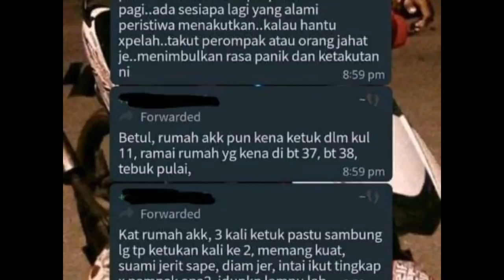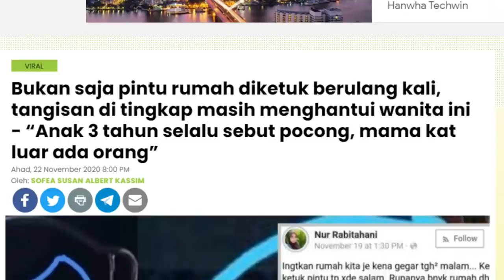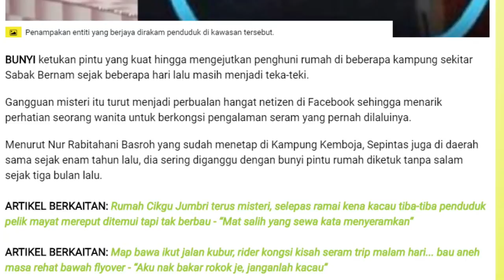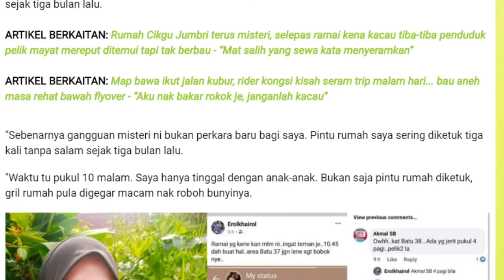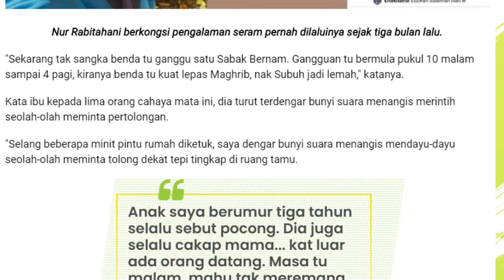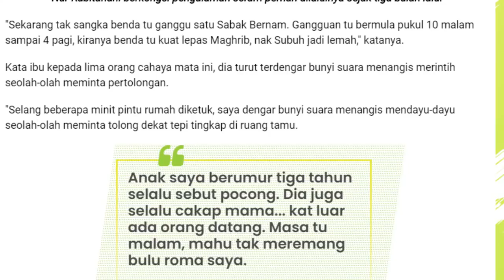Cerita SERAM Kejadian Ketuk Pintu Di SABAK BERNAM | NENEK Tumpang Teksi TAPI Nenek Dah MENINGGAL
Dalam episod kali ini KC berkongsi cerita seram yang menhantui penduduk di kampung Sabak Bernam. Pengirim berkongsi kejadian seram ketuk pintu pada lewat malam yang menghantui dia sekeluarga.

Hello Geng Momok semua jom tonton MALAM SERAM bersama KC dengan pengalaman yang disampaikan melalui emel, voice note serta panggilan telefon dari KC

MALAM SERAM adalah segmen LIVE perkongsian pengalaman seram dan misteri. Anggap ia hanya sekadar perkongsian sahaja. Jangan mudah percaya dan terlalu taksub dengan apa yang anda dengar!